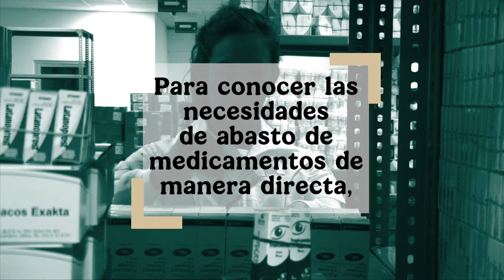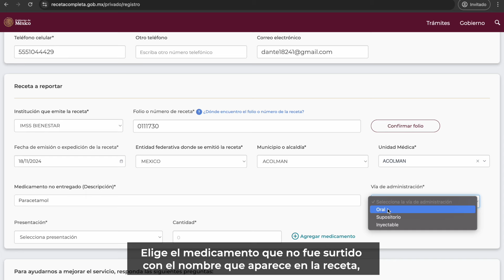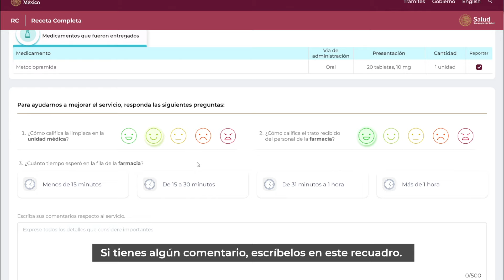Receta Completa 💊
📄 ¿No surtieron tu receta completa en el IMSS, ISSSTE o IMSSBIENESTAR? ¡Tenemos una solución! 💊
Visita la plataforma donde puedes reportar medicamentos faltantes y recibir una solución rápida.
Aquí te decimos cómo realizar tu reporte.